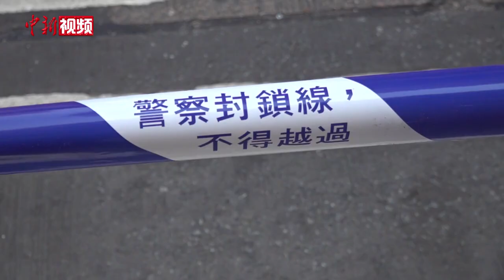现场直击：香港佐敦油麻地群组爆疫 20幢楼宇居民须强制检测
日前，香港特区政府向油麻地及佐敦一带共20幢楼宇，发出强制检测公告，指有确诊大厦的居民须于三日内完成检测，有消息指涉及数千人。
        1月16日，记者在油麻地一处确诊楼宇附近看到，楼宇周围已拉起警戒线，附近有警车停泊及警察巡逻。属于强制检测范围的广东道上，有四辆流动采样车停泊，现场有身着防护服的医护人员值守。有附近居民前来登记个人资料，随后有序登上检测车进行检测。